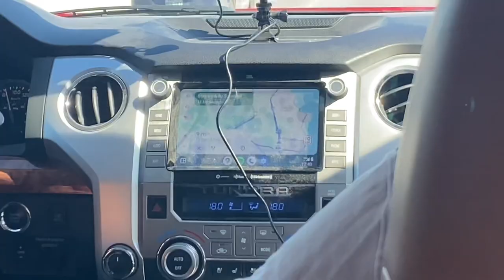🛍️ Spend a day with me in Point Claire, Québec 🛍️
In this weeks video I’m going to Point Claire, Québec . There I will be shopping and eating some amazing food!